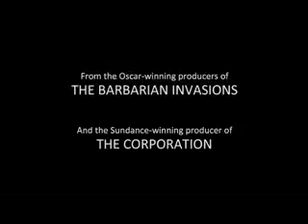Surviving Progress (2012) Movie Trailer.flv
MOVIE SUMMARY:
Technological advancement, economic development, population increase - are they signs of a thriving society? Or too much of a good thing? Based on the best-selling book A Short History of Progress, this provocative documentary explores the concept of progress in our modern world, guiding us through a sweeping but detailed survey of the major "progress traps" facing our civilization in the arenas of technology, economics, consumption, and the environment. Featuring powerful arguments from such visionaries as Jane Goodall, Margaret Atwood, Stephen Hawking, Craig Venter, Robert Wright, Michael Hudson, and Ronald Wright, this enlightening and visually spectacular film invites us to contemplate the progress traps that destroyed past civilizations and that lie treacherously embedded in our own. Leading critics of Wall Street, cognitive psychologists, and ecologists lay bare the consequences of progress-as-usual as the film travels around the world - from a burgeoning China to the disappearing rainforests of Brazil to a chimp research lab in New Iberia, Louisiana - to construct a shocking overview of the way our global economic system is eating away at our planet's resources and shackling entire populations with poverty. Providing an honest look at the risks and pitfalls of running 21st Century "software" (our accumulated knowledge) on 50,000-year-old "hardware" (our primate brains), Surviving Progress offers a challenge: to prove making apes smarter was not an evolutionary dead end.

Movie Title: Surviving Progress (2012)
Also Known As: Survivre au progrès
Taglines: Every time history repeats itself, the price goes up
In Theaters: April 6th, 2012
MPAA Rating: Not Rated
Genres: Documentary, Art House & International, Special Interest, Adaptation, Foreign
Run Time: 1 Hr. 26 Min.
Distributors: First Run Features
Directors: Mathieu Roy, Harold Crooks
Writers: Harold Crooks, Mathieu Roy
Stars: Stephen Hawking, David Suzuki and Jane Goodall
Cinematography: Mario Janelle
Film Editing: Louis-Martin Paradis
Studio: Big Picture Media Corporation, Cinémaginaire Inc., National Film Board of Canada (NFB)
Country: Canada
Language: English
Filming Locations: Bay Area, San Francisco, California, USA

Produced by
Mark Achbar executive producer
Silva Basmajian executive producer: NFB
Betsy Carson executive producer
Gerry Flahive producer: NFB
François Girard associate producer
Daniel Louis producer
Denise Robert producer
Martin Scorsese executive producer
Emma Tillinger Koskoff executive producer

FULL CAST
Stephen Hawking Himself
David Suzuki Himself
Jane Goodall Herself
Margaret Atwood Herself
Colin Beavan Himself
Kambale Musavuli Himself
J. Craig Venter Himself
Vaclav Smil Himself
Michael Hudson Himself
Ronald Wright Himself
Gary Marcus Himself
Marina Silva Herself
Jim Thomas Himself
Simon Johnson Himself
Mark Levine Himself
Yunzhe Guo Appearance
Daniel Povinelli Himself
Changnian Chen Himself
Victor Gau Himself
Enio Beata Himself
Ming Chen Himself
Robert Wright Himself
Raquel Taitson-Queiroz Herself